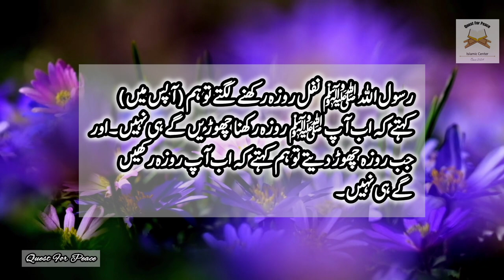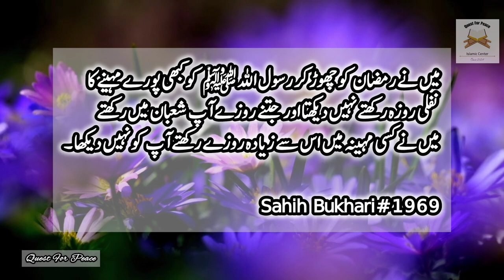Sahih Bukhari Hadith| Roze ka bayan | Authentic Hadith in Urdu | Quest for Peace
Ṣahih al-Bukhārī is a collection of hadīth compiled by Abu Abdullāh Muhammad Ibn Ismā`īl al-Bukhārī(rahimahullāh). His collection is recognized by the overwhelming majority of the Muslim world to be one of the most authentic collections of the Sunnah of the Prophet It contains roughly 7563 hadīth (with repetitions) in 98 books.

Hadith are the sayings, actions, and tacit approvals of the Prophet Muhammad (peace be upon him). They play a pivotal role in understanding and interpreting Islamic teachings, providing a detailed record of the Prophet's words and deeds.

In this video series, we delve into the fascinating world of Hadith to explore their origins, compilation, and significance in Islamic jurisprudence. We also discuss the various categories of Hadith, such as Sahih (authentic), Hasan (good), and Da'if (weak), as well as the methodologies used by scholars to authenticate and grade them.

Whether you are a curious student of Islam or simply interested in learning about this rich tradition, our videos aim to provide clarity and insights into the Hadith, helping you appreciate its importance in Islamic scholarship and practice. So join us on this enlightening journey as we explore the treasures of Hadith and their enduring relevance in today's world.

Explore the profound wisdom of Islam through the Sahih Bukhari Hadith in Urdu, a compilation of authentic sayings and deeds of Prophet Muhammad (PBUH). Delve into the spiritual guidance provided by these authenticated traditions, narrated by Imam Bukhari, meticulously collected and preserved over centuries for the betterment of humanity. Embrace the quest for peace and tranquility as you immerse yourself in the teachings of Islam, presented in the elegant and poetic language of Urdu. Join us on this spiritual journey and let the timeless wisdom of the Sahih Bukhari Hadith guide your path to inner peace and contentment.

*Give respect and take respect
*Follow all rules be happy
*Only Allah believers are allowed
*Only Muslims and Islam lovers are allowed
*Only Islam religion post

Please do not copy and republish this video
Please is video ko copy or republish na kare
Jazak Allah hu khair